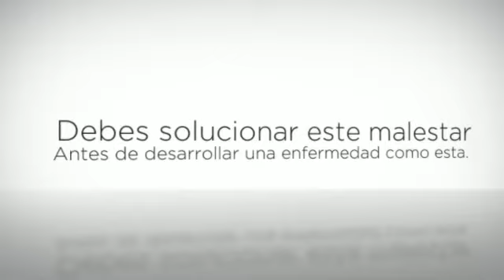parkison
El parkinson es un trastorno neurodegenerativo crónico, que, con el paso del tiempo produce una incapacidad progresiva. También causa alteración en la expresión de las emociones, en la función cognitiva y en la función autónoma.
Aprende todo lo que necesitas saber sobre parkison, sobre sus características y alcance.
El parkinson no presenta ningún marcador biológico definido que ayude en su diagnóstico y tampoco se conoce las causas, pero sí se tienen algunos síntomas comunes, como son: la inexpresividad facial, torpeza generalizada, lentitud de movimiento, temblor de reposo y rigidez.
Descubre todo lo que necesitas saber sobre parkison y cura el parkinson, para que tu cuerpo se encuentre sano y te sientas bien.